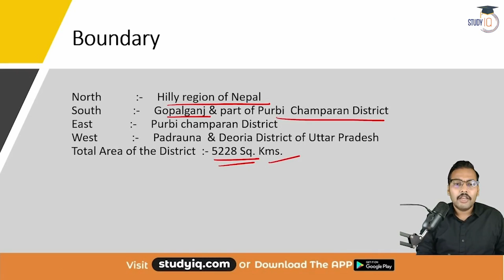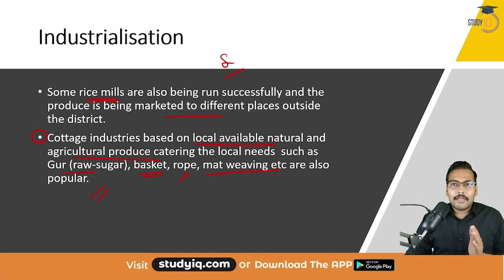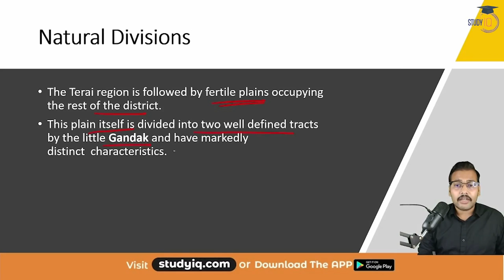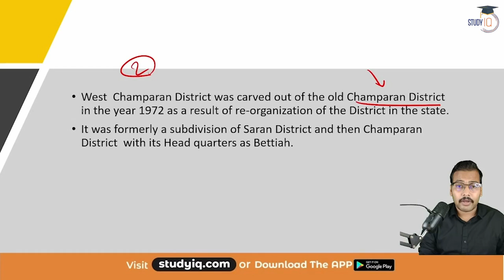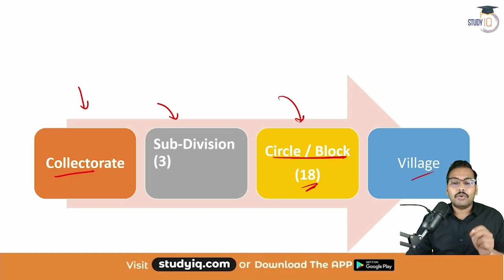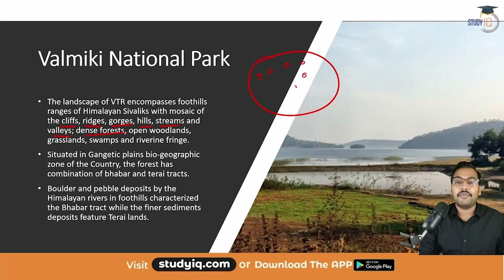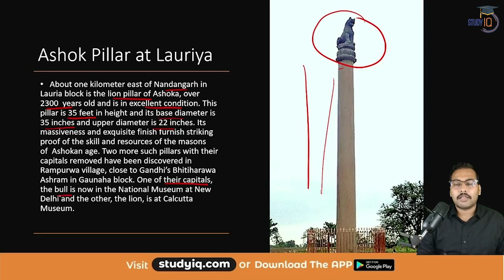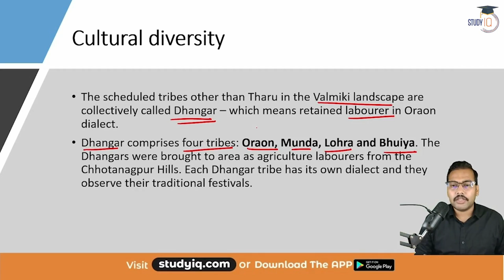West Champaran - History of Bihar | Know all about your district, Bihar Special Series | BPSC Exams